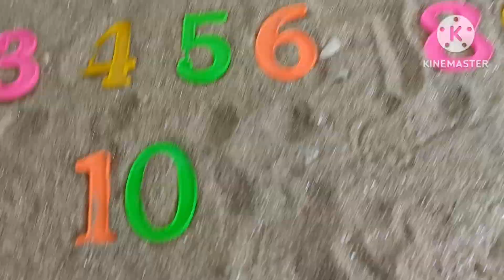Gadi wala cartoon / toy wali vedio / vehicle vedio pappu gappu ki kahani/ Barbie doll day routine